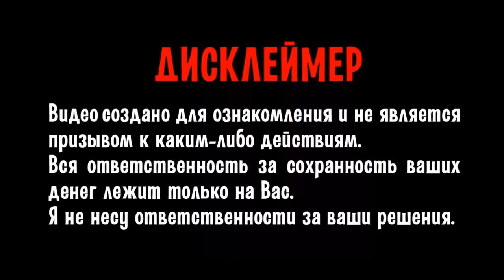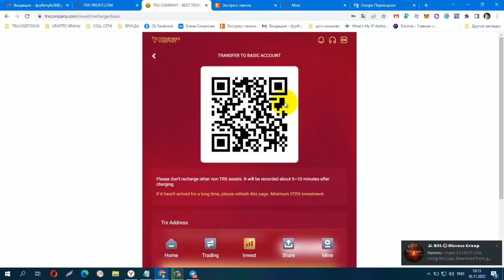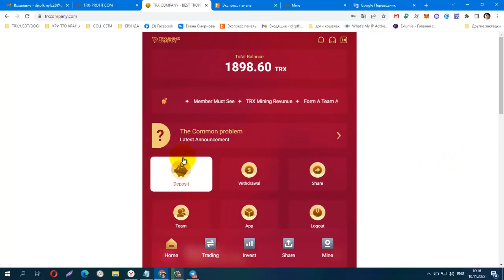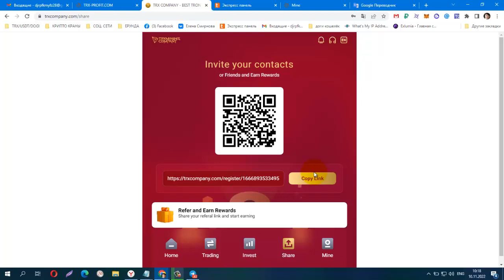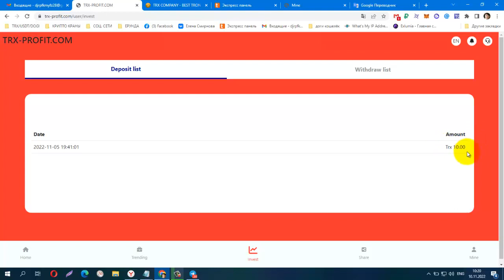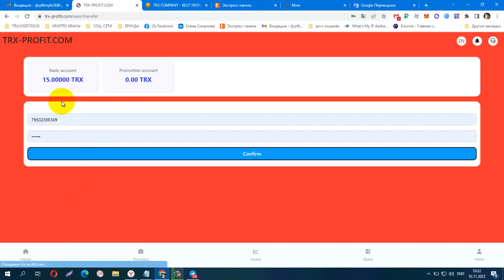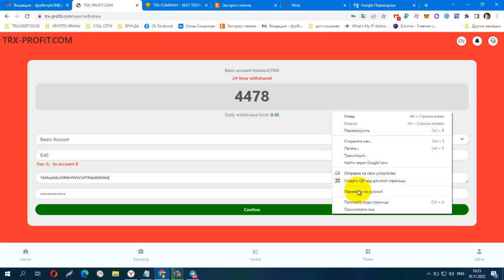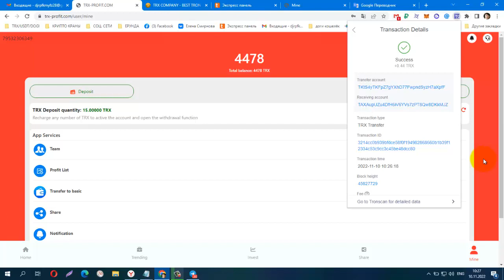ДВА Site TRX TrxCompany,TRXPROFIT Min Dep 5 TRX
ДВА Site TRX TrxCompany,TRXPROFIT  Min Dep 5 TRX, Daily  3%